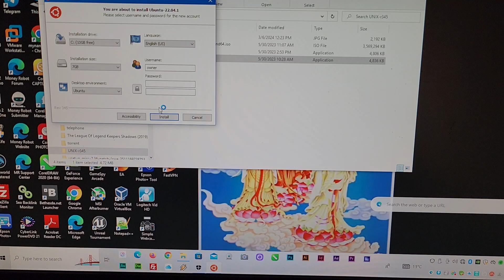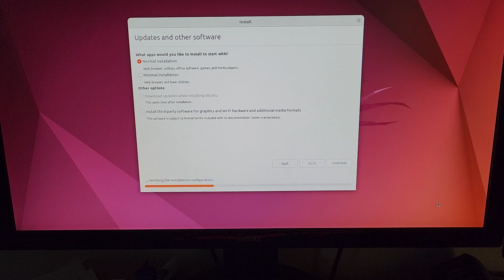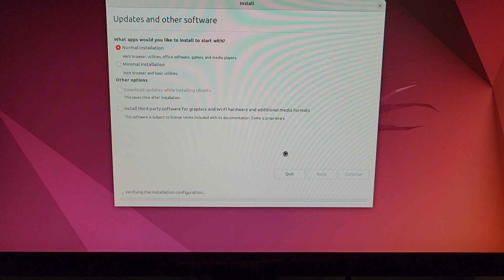Installing Unix again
Thank you, Fay, the spirit of God